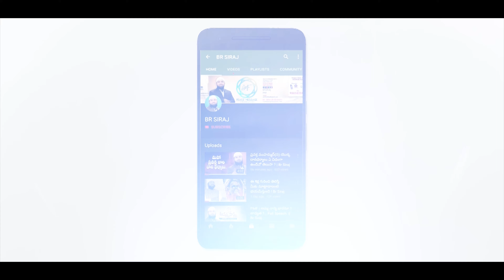సార్.. పీల్చే గాలిని అందరికీ సమానంగా ఇచ్చిన దేవుడు, డబ్బును ఎందుకు ఇవ్వలేదు ! Br Siraj గారి సమాధానం